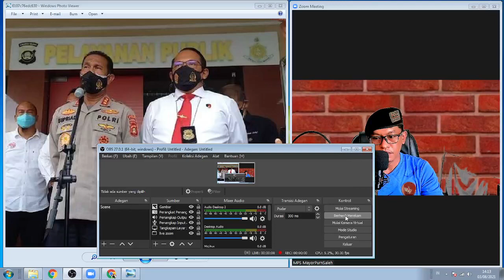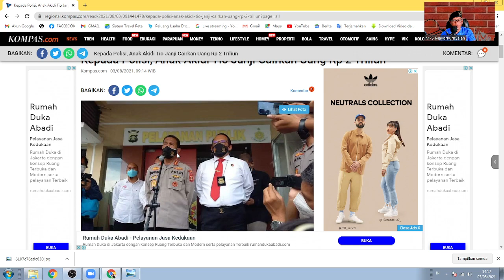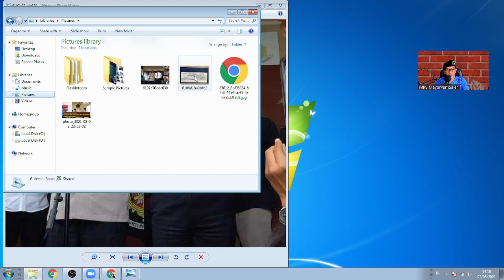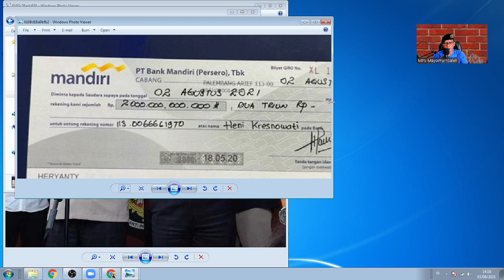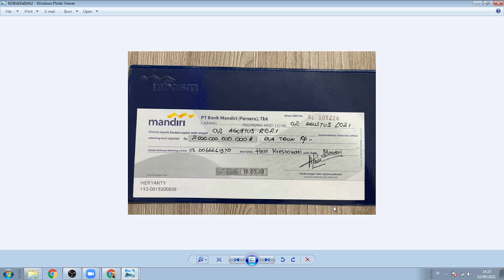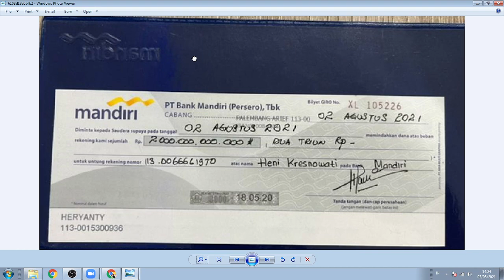UANG 2 T CAIR HARI INI JANJI ANAK AKIDI TIO KEPADA POLISI, MPS : SEMOGA CAIR BISA BANTU 200 RIBU KK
Aamiin.

TTD